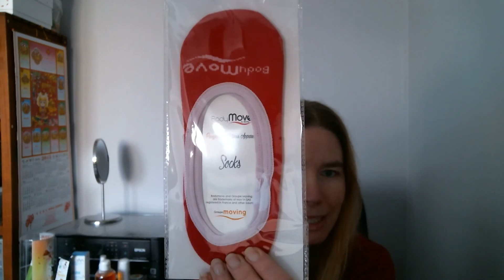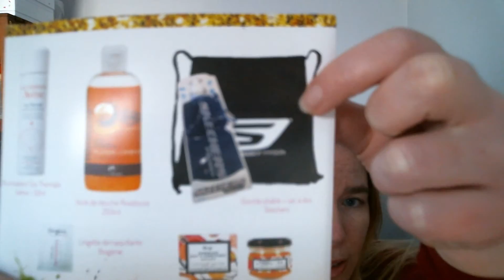Box Sportive by MyseKit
A++